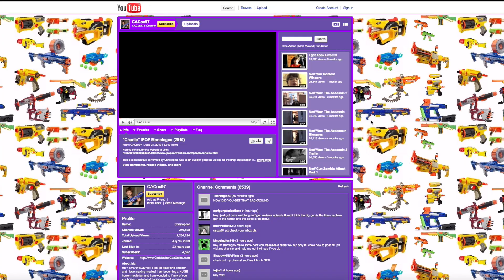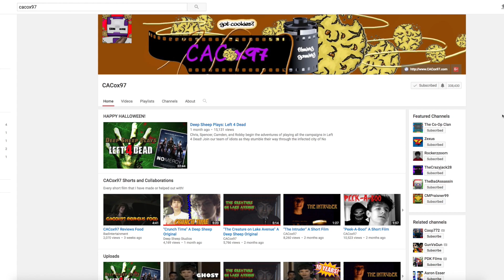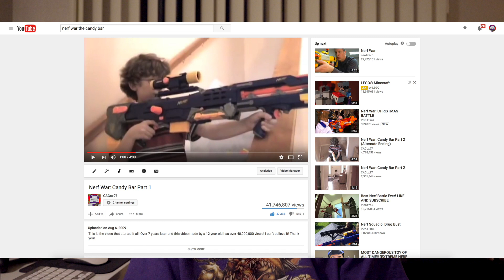NotMyYouTube - Is YouTube Still Good?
Merry Christmas! Time to talk about how messed up things are haha.
Just kidding, but I did feel like I had some perspective on these 11 questions that other BIG YouTubers might not. Enjoy!